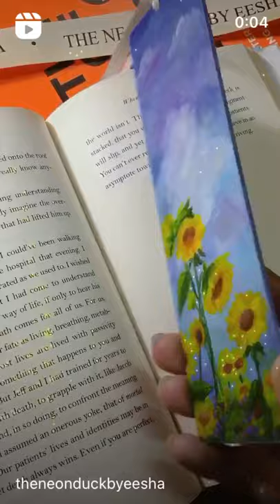Painting Wooden Flip Bookmarks using Acrylic Colors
How to paint a wooden Flip Bookmark? A process video!

Made using acrylic colors and synthetic brushes over a MDF wood board bookmark.
Acrylic colors by Winsor & Newton, Liquitex and Camel India.
(Oil colors can also be used instead of Acrylic colors. As long as both are varnished post finish you are good to go.)

Song Credits - Sunflower by Post Malone, Swae Lee - Spiderman.